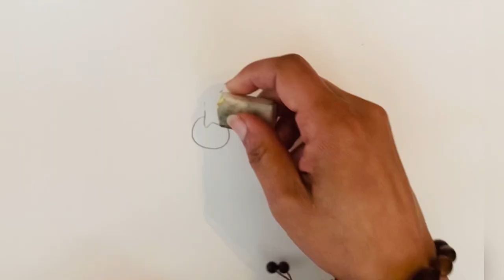How to Draw a Teary Eye Using Pencil / كيفية رسم عين دامعة بقلم رصاص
Hello everybody🌸,
You will find in my channel religious and cultural , hobbies also hacks 😊 , and I will take you for different trips 👀.
how to draw an eye brow step by step
how to draw an eye easy step by step for beginners
how to draw an eye easy tutorial
draw eagle eye
draw different eye expressions
draw an eye from the side
draw eye floaters
draw eye face
draw eye female
how to draw an eye for beginners easy
how to draw an eye from different angles
how to draw an eye from observation
draw eye guide
draw eye gif
how to draw an eye good
how to draw an eye graphite
how to draw an eye glass
draw an anime girl eye
draw girl eye
draw ghoul eye
draw an eye how to
draw an human eye
draw human eye and label it
draw horse eye
draw human eye diagram
draw horse eye step step
draw human eye and label its parts
draw happy eye
draw an eye in illustrator
draw an eye in photoshop
draw eye in procreate
draw eye iris
draw eye in profile
draw eye in anime
draw eye in pen
draw eye in
i draw eyeliner
how to draw an eye
draw i eyebrows
i draw anime eyes